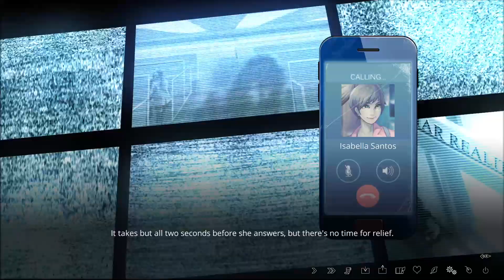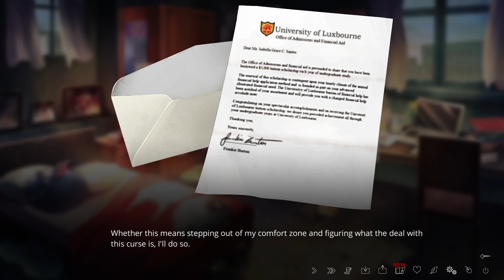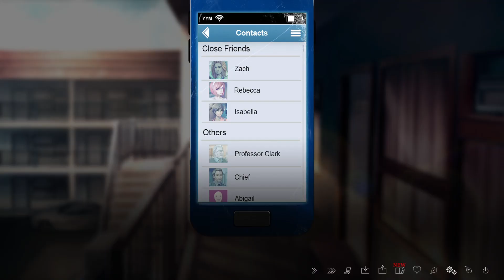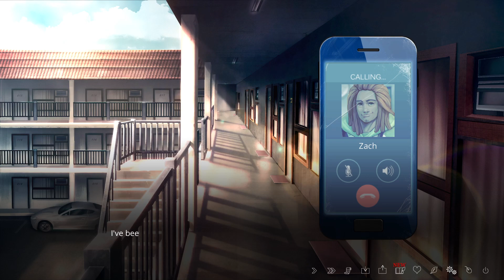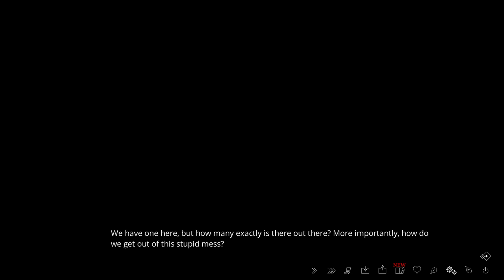The Letter - Part 32 | Ashton 4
The Letter - Part 32 | Ashton 4. Ashton and Isabella have a deadly encounter with the ghost in the elevator, and Ashton loses his calm at the local park. Later, Rebecca goes missing.